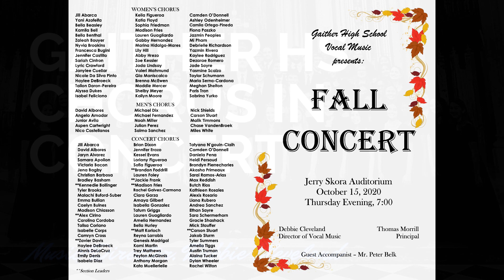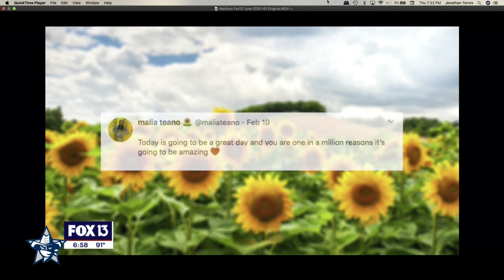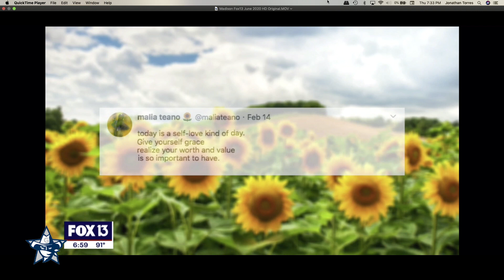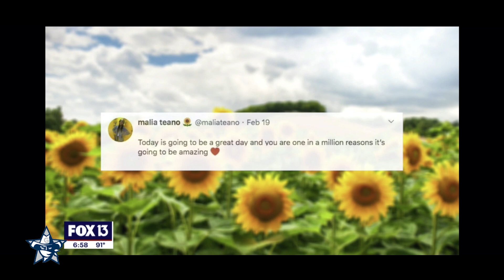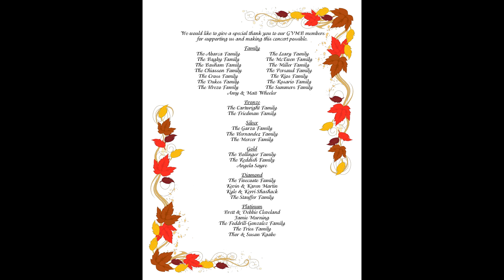Vocal Music Fall Concert 2020- Gaither HS Concert Chorus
Program
WELCOME – Chorus Presidents - David Albores & Lauren Guagliardo
(4:00)
Joyfully Sing. Linda Spevacek
Build Me Up, Buttercup. arr. Mac Huff
Women’s Chorus

(13:05)
Little Lena, American Folk Song. arr. Ken Berg
This Train. arr. Roger Emerson
Soloists – Michael Dix, Malik Timmons, Julian Perez
Combined

(23:05)
Change the World. arr. Mac Huff
Soloists – Caelyn Bulnes, Brandon Foddrill
Psalm of Hope. Andrea Ramsey
Highway to Heaven. arr. Robert Sterling

(43:00)
SHOWCASE 2021
Special Thanks to our guest musicians Josh Nieves (Sax), Leslie Flasterstein (Trumpet), and Luis Alvarez (Trombone)

Mission Statement created by GHS Concert Chorus '98-'99:
"Gaither Chorus is made up of dedicated, respectable students who are spirited performers. As a group, they are entertaining and exciting, and their superb music is of professional quality."

MEN’S CHORUS
David Albores, Angelo Amador, Junior Avila, Aspen Cartwright, Nico Castellanos,
Michael Dix, Michael Fernandez, Noah Miller, Julian Perez, Salmo Sanchez, Nick Shields,
Carson Stuart, Malik Timmons, Chase VandenBroek, Miles White

Showcase 2021
*David Albores, Bradley Basham, *Brian Dixon, Brandon Foddrill, *Mick Stauffer, *Carson Stuart, Kennedie Bollinger, *Alex Cirino, Jackie Frank, Madison Fries, Lauren Guagliardo, Kata Muellerleile, Camden O’Donnell, Tyler Summers